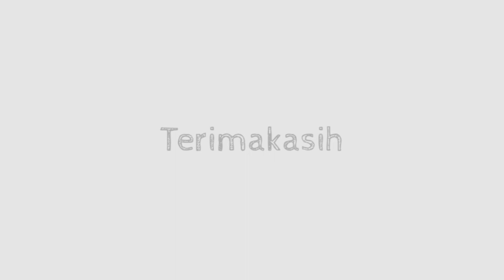Games (Bag.1) - Pengunjung minta di ajarin trik kartu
Hallo...
Assalamualaikum.

Video kali ini yang kami upload bertemakan Games
insya Allah videonya seru dan menghibur loh..
jangan lupa di tonton ya videonya sampai habis...

Selamat menyaksikan...

Note : Video ini sudah disetujui oleh pihak terkait untuk di publikasikan.
Lefi Production insya Allah akan selalu memberikan video - video Menghibur, Inspiratif dan Edukatif untuk kalian.

Wassalamualaikum.